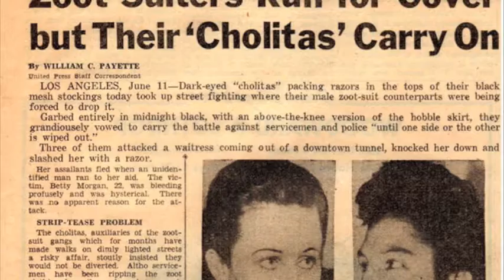East LA Youth Culture doc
This is a draft of a mini-documentary for the class assignment. I really enjoyed this process. Having never worked in imovie before, or attempted video editing, each time I figured out how to adjust something I felt very excited. I did the voiceover in single takes, so I would like to refine that, and I am missing all the credits at the end. I decided to use online sources rather than attempting to shoot my own footage. The beginning two clips are pulled from brand identity campaigns that capitalize on East LA youth culture - Vans and Marc Jacobs. Some of the still images come from the LA Times photo archive, but most are by artists from the community, as are the two music clips of local bands playing at venues in East LA. The closing segment if lifted from the trailer for the new documentary about the Ovarian Psycos, and the two overlaid musical tracks are by bands hailing from the eastside, Thee Midnighters and La Sasnta Cecilia.

In terms of subject matter, I am wondering if there has been much work done in Cultural Studies that applies work centered around British youth culture, by Stuart Hall and others, to the context of Chicanos and Latinos in East LA. If not, it seems that this could be a ripe area for expanded research, and in my filed, I can imagine building something like this out into an exhibition.